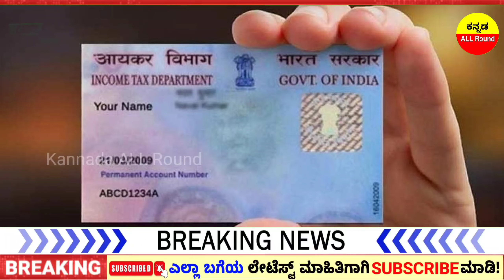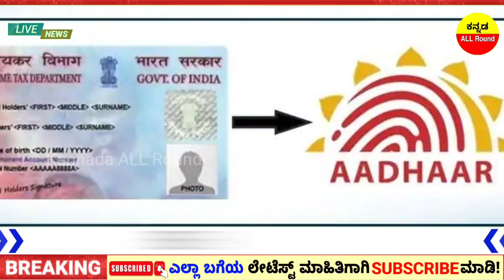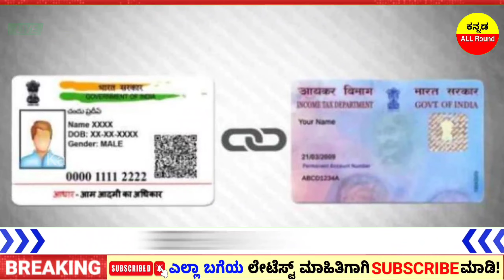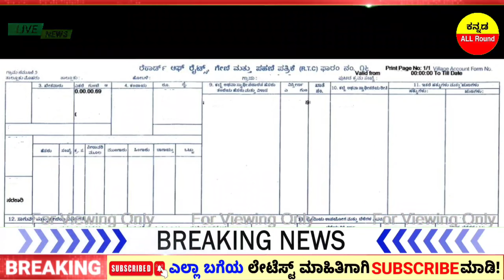1 July 2023ರಿಂದ ಇಡೀ ದೇಶಾದ್ಯಂತ 5 ಹೊಸ ರೂಲ್ಸ್ ಜಾರಿಗೆ /LPG ₹500, ಪೆಟ್ರೋಲ್ ಡೀಸೆಲ್ ಬೆಲೆ ಇಳಿಕೆ, ಸಿದ್ದರಾಮಯ್ಯ